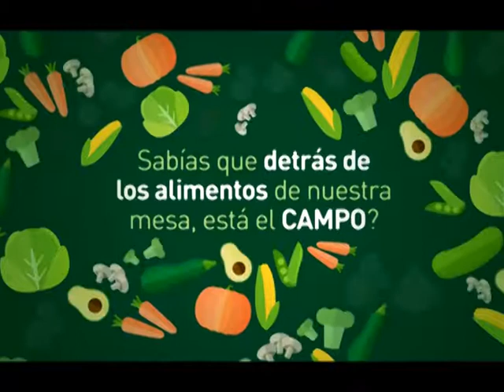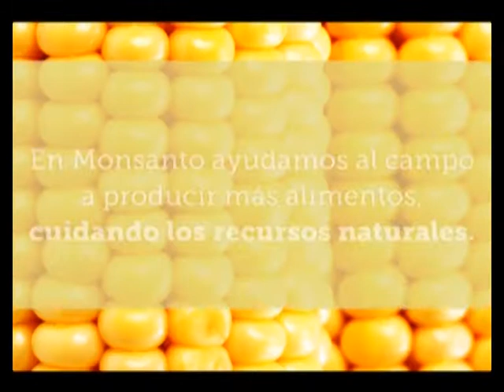MUNDO AGRO CBA 02MAR18JUL2017 GUSTAVO DEL BOCA PTE AFAMAC FESTEJO DE LOS 10 AÑOS DE LA ASOCIACION